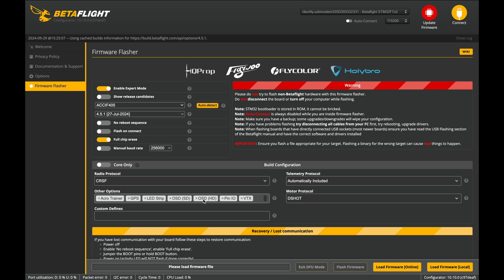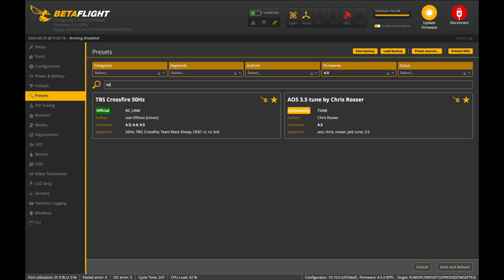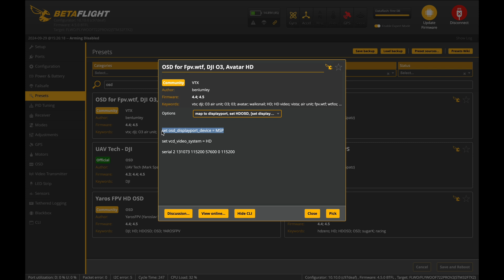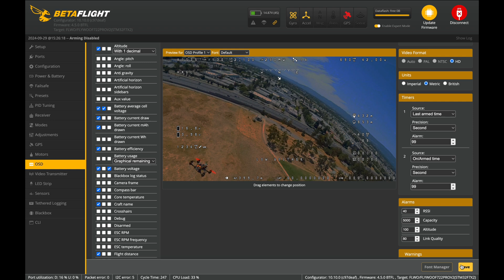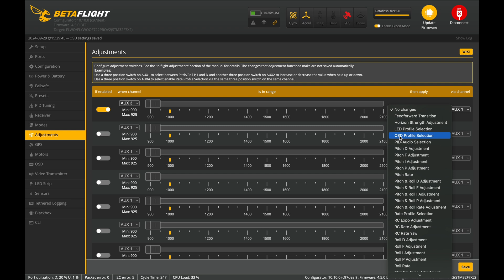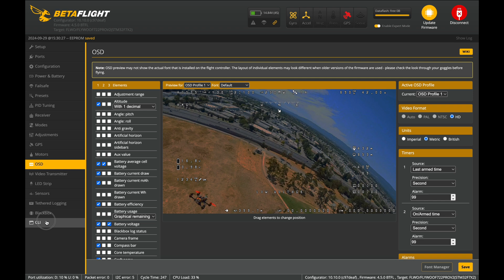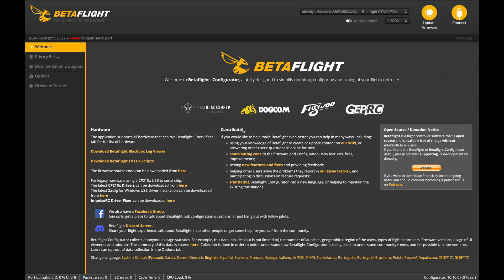Настрой цифровое OSD в Betaflight легко и быстро — Полный гайд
Данное видео в первую очередь предназначено для начинающих FPV пилотов, которые начинают знакомиться с цифровыми видеосистемами или же переходят на цифру с аналога. В данном видео я пошагово пройдусь по всем настройкам, которые вам необходимо сделать для корректной работы OSD с цифровыми VTX в Betaflight. Настройки, показанные в данном видео, одинаково применимы как в случае DJI O3 Air Unit, так и в случае использования цифровой видеосистемы от Walksnail/Caddx (HD или Moonlight)

⏱️ ТАЙМКОДЫ:
00:00 Вступление
00:22 Прошивка с поддержкой OSD HD
00:50 Конфигурирование портов (вручную и через пресет)
02:12 Вкладка OSD
02:50 Профили OSD, настройка
04:00 Переключение профиля OSD по свичу (с аппаратуры)
05:20 Отключение многостраничных шрифтов (если нужно)
06:03 Вывод показаний OSD за пределы изображения
06:30 Напоминание про OSD для DJI Goggles v2 и Vista (WTFOS)

Если вам нравятся мои видео и вы хотите поддержать мой канал или просто сказать спасибо за проделанную работу, это можно сделать здесь: